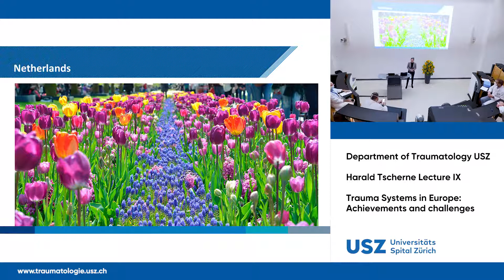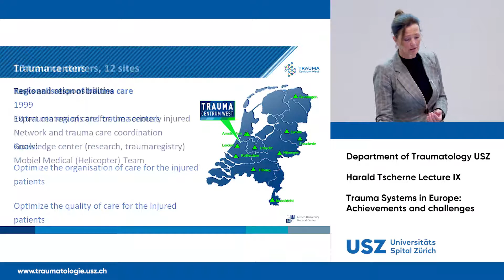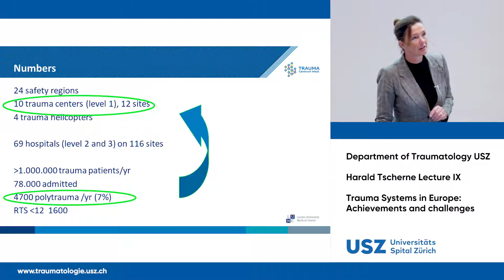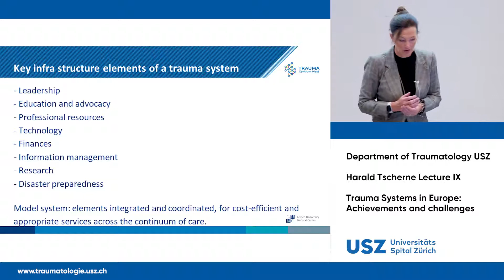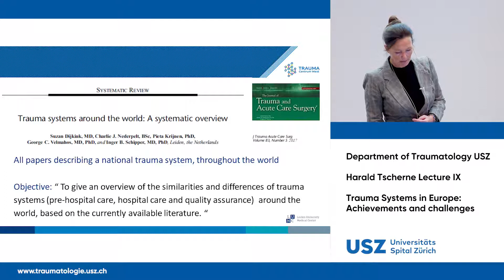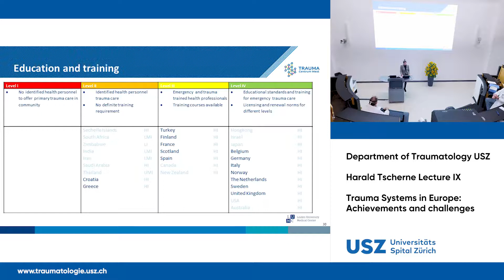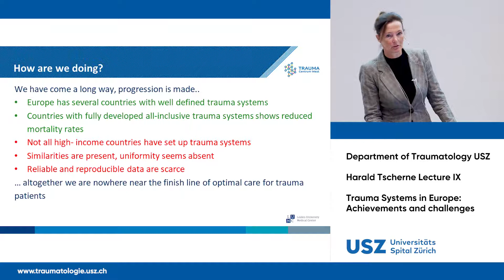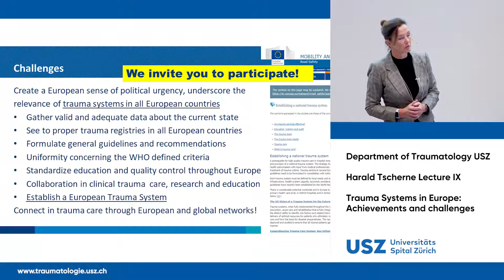Harald Tscherne Lecture IX - October 11, 2021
Für mehr Informationen besuchen Sie